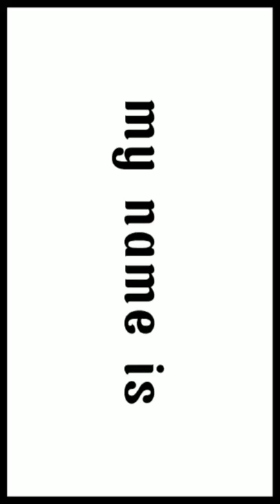MENJADI REMAJA CINTA DAMAI OLEH ANISA HILYATUL AULIYA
MENJADI REMAJA CINTA DAMAI
OLEH ANISA HILYATUL AULIYA
SATUAN SMA N 3 PURWAKARTA

Puji dan syukur marilah kita panjatkan kepada Allah SWT, yang telah memberikan nikmat rahmat dan karunia-Nya kepada kita m tidak lupa sholawat berserta salam, senantiasa tercurah limpahkan kepada Baginda alam Habibana wanabiyana Muhammad Saw.
Sebelumnya saya ucapkan terima kasih kepada yang terhormat bapak ibu dewan juri dan teman teman yang saya hormati, yang telah memberikan saya kesempatan untuk berpidato disini.
Sebelumnya izinkan saya memperkenalkan diri, saya ANISA HILYATUL AULIYA peserta didik dari SMAN 3 PURWAKARTA.
Disini saya akan membawakan pidato kemanusiaan yang berjudul

Para hadirin yang terhormat
Hidup dalam perdamaian sangatlah indah bukan? Hidup tanpa kebencian, hidup tanpa permusuhan, hidup tanpa kekerasan. Semuanya saling menghargai dan menghormati. Kerukunan bisa kita capai jika perbedaan yang kita lihat sebagai anugerah bukan sebagai sumber perpecahan.karena perbedaan latar belakang budaya, suku, agama, atau politik yang berpotensi merusak kerukunan dalam bingkai persatuan.

Setiap manusia berhak mendapatkan perlindungan demi tercapainya kehidupan yang aman damai dan sejahtera. Karena sebagai mahluk sosial, setiap manusia pasti akan saling membutuhkan Antara satu dan yang lainnya.
Dibangsa ini kita sering mendengar banyak sekali konflik dan permasalahan di masa remaja, seperti tindakan bullying, perbedaan pendapat, perbedaan ras dan budaya bahkan cyber bullying terus terjadi di bangsa kita. Contohnya di era dijital ini, dimana sebagian besar remaja memiliki kemudahan untuk mengakses internet secara suka hati, tidak hati hati dan tanpa mengetahui adanya dampak positif dan dampak negatif dari perbuatan yang mereka lakukan.
Lantai bagaimaa peran kita sebagai remaja penerus bangsa?
Apakah kita hanya berdiam diri melihat kondisi bangsa ini yang penuh dengan perselisihan, serta permusuhan?

Kita sebagai remaja bangsa, harus bijak dalam beretika antar masyarakat golongan, harus bijak dalam memanfaatkan bermedia sosial, contohnya membuat dan menyebar kan konten yang berbau positif.
Para hadirin dan pemuda sekalian
Kita mengetahui bahwa semua makhluk sosial di dunia adalah saudara kita, bahkan hal ini sesuai dengan surat yang terdapat dalam Al-Qur’anyaitu pada surat Al hujurat ayat 10, sesungguhnya orang yang beriman adalah bersaudara, lantas dengan ini sebagai remaja bangsa kita harus menciptakan sebuah perdamaian sesuai dengan kemampuan kkita miliki dengan belajar bertoleransi, belajar menghormati serta belajar menghargai yang harus kita terapkan dalam kehidupan sehari-hari. Demi mewujudkan kemajuan dan kemakmuran negara ini.
Konflik sosial pada zaman sekarang memang hampir tidak bisa kita hindari, akan tetapi jika kita mampu menyikapi konflik dengan menyatukan kekuatan dari segala perbedaan dalam bangsa sendiri .

Damai adalah sesuatu yang baik bagi dunia. Bagaimana kita bisa merasakannya? Kita dapat merasakannya pada saat keluarga kita berada di sekeliling kita, dan hubungan kita dengan teman kita maupun tetangga kita itu bahagia atau menyenangkan. Keinginan kita untuk mencintai atau menyayangi, menerima atau mempererat hubungan, di saat itulah kita merasakan adanya damai. Dan juga, damai itu berarti mengikuti apa yang hati kita, dan berarti kepercayaan yang erat dan rasa hormat untuk orang-orang yang berada di sekitar saya. Damai dimulai dari diri sendiri, maka saya akhiri pidato ini dengan menyatakan, “Damai itu dimulai dari sebuah senyuman”.
Perdamaian di dunia ini tidak akan tercipta jika tidak ada kedamaian dalam diri setiap manusia.”

Demikian pidato yang bisa saya sampaikan. Saya tutup dengan memohon maaf yang sebesar-besarnya bila ada salah ucapan dan tindakan. Semoga pidato yang saya sampaikan bermanfaat bagi kita semua. Mari jaga kerukunan, ciptakan kedamaian.